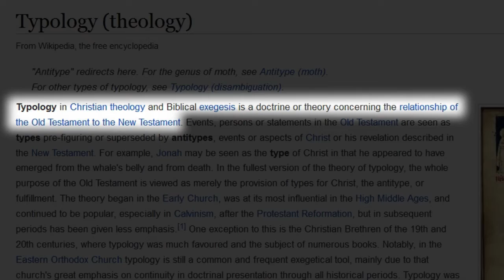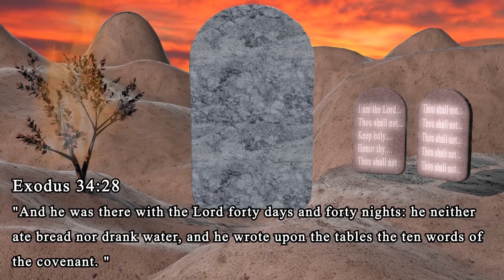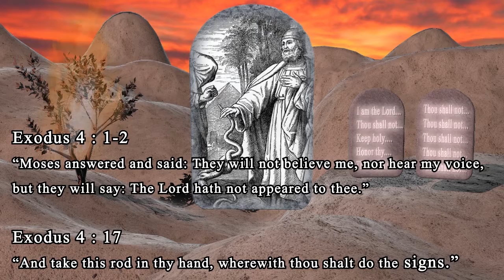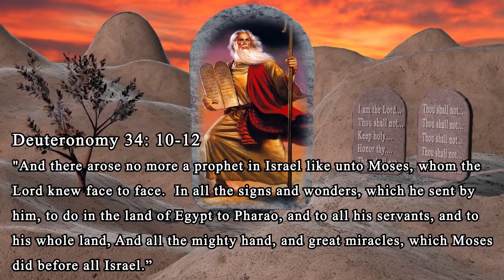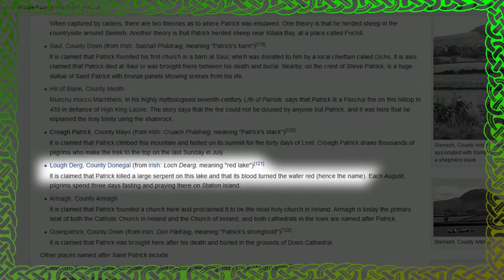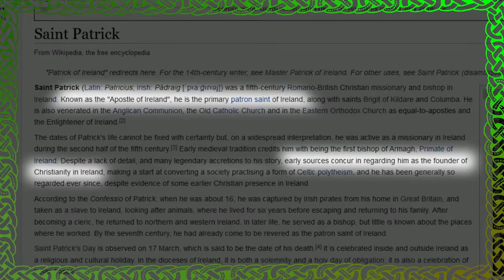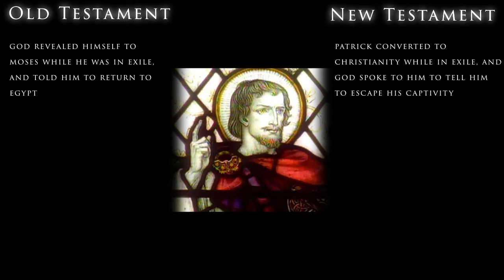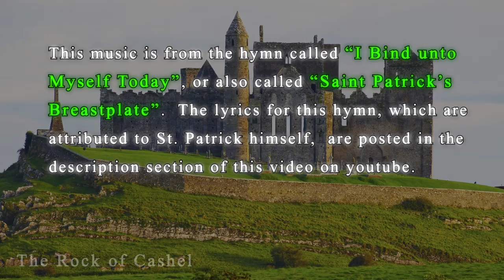St. Patrick Prefigured in the Old Testament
God is magnificent! Prefigured in the pages of the Old Testament is the story of St. Patrick. This video is one of many videos in which people, places and events in the history of the Catholic Church are actually prefigured in the ancient pages of the Old Testament.

Breastplate of St. Patrick

I bind unto myself today
the strong Name of the Trinity,
by invocation of the same,
the Three in One, and One in Three.

I bind this day to me for ever,
by power of faith, Christ's Incarnation;
His baptism in the Jordan river;
His death on cross for my salvation;
His bursting from the spicèd tomb;
His riding up the heavenly way;
His coming at the day of doom:

the power of God to hold and lead,
His eye to watch, his might to stay,
His ear to hearken, to my need;
the wisdom of my God to teach,
his hand to guide, his shield to ward;
the word of God to give me speech,
His heavenly host to be my guard.

Christ be with me,
Christ within me,
Christ behind me,
Christ before me,
Christ beside me,
Christ to win me,
Christ to comfort
and restore me.

Christ beneath me,
Christ above me,
Christ in quiet,
Christ in danger,
Christ in hearts of
all that love me,
Christ in mouth of
friend and stranger.

Of whom all nature hath creation,
Eternal Father, Spirit, Word:
praise to the Lord of my salvation,
salvation is of Christ the Lord.